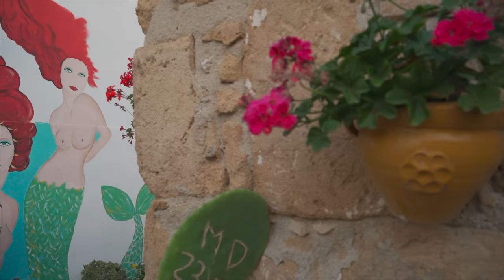Il meglio della vita in barca a vela | vivere in barca (parte 1)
Ecco a voi il meglio della vita in barca a vela, il motivo per cui ho fatto la scelta radicale di vivere in barca. Finalmente oggi partiamo per una nuova avventura lungo la costa Est della Sicilia. Fatemi sapere nei commenti se anche voi fareste un'esperienza così!

Chi sono?
Mi chiamo Giulia, ho 28 anni, vivo su una barca a vela e lavoro da remoto come giurista mentre esploro la Sicilia. Prima di trasferirmi in barca e diventare una digital nomad, mi sono laureata in giurisprudenza, ho vissuto per 6 anni all'estero (Londra, Montreal, Parigi e Copenaghen) ed imparato a parlare 5 lingue. Come ho fatto tutto questo? Ho studiato e mi sono impegnata molto, cose che puoi fare anche tu per raggiungere i tuoi obiettivi e vivere la vita che desideri!